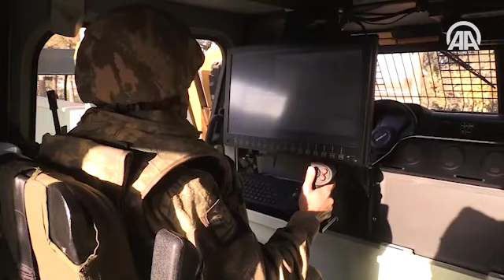TSK'dan olası saldırılara karşı 'Roket Koruma Ağı'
Türk Silahlı Kuvvetleri, teröristlerin roketli saldırılarına karşı yeni bir sistem kullanmaya başladı.